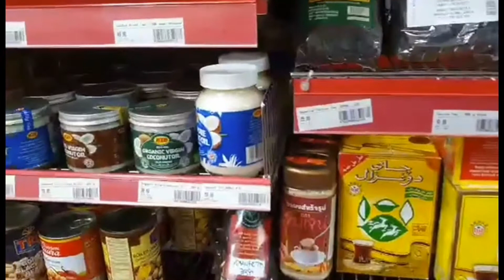นั่งรถไปในเมือง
วันนี้พาชมวิวและไปหาหมอ แวะซื้อของด้วยเลย